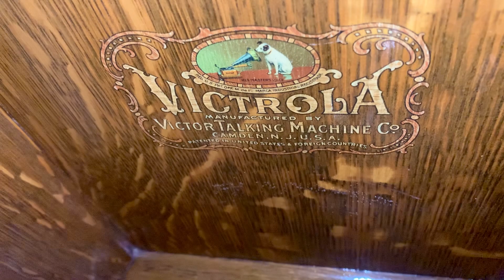Madama Butterfly, Amore o Grillo, Enrico Caruso & Antonio Scotti, Victor 89043, Recorded 3/14/1910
Victor Victrola VIII, Medium tone steel needle.